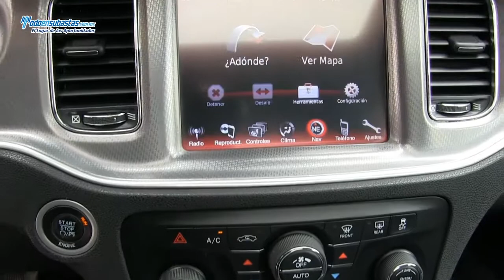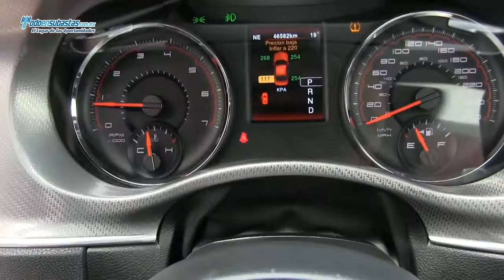Dodge / Charger R/T Automático A/A E/E B/A CD Q/C Sistema de Navegación Rines de Aluminio / 2013